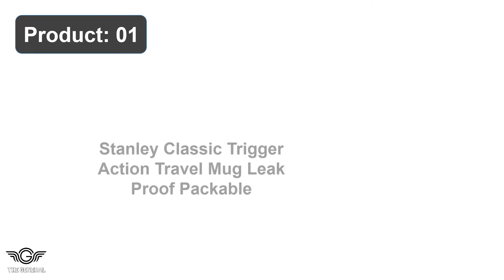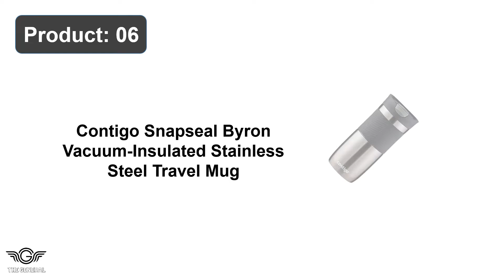Best Autoseal Travel Mug Review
Top 10 Best Autoseal Travel Mug Review -

1. Zojirushi SM-SA36-BA 16oz Stainless Steel Vacuum Insulated Mugs

2. Stanley Classic Triggers Actions Travels Mugs Leak Proof Packable

3. Contigo Autoseal West Loop Vacuum-Insulated Stainless Steel Mug

4. Contigo Autoseal Transits Traveling Mugs Stainless Steel with Blue

5. Reduce 40 oz Tumbler with Handle and Straw, Stainless Steel Mugs

6. Contigo Huron Insulated Stainless Steel Travel Mugs with SnapSeal

7. Contigo Snapseal Byron Vacuum Insulated Stain Steel Travel Mugs

8. Contigo Autoseal West Loops Vacuum Insulated Stainless Thermals

9. Contigo Luxe AUTOSEAL Vacuum-Insulated Travels Spill-Proof Mug

10. Contigo Autoseal Travel Mugs 10 Matte Black Automatically Seals